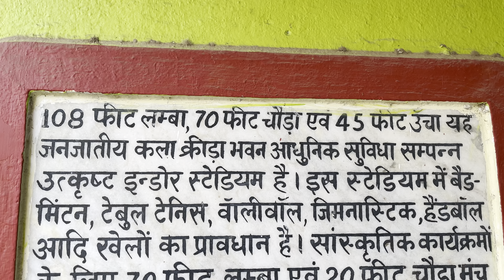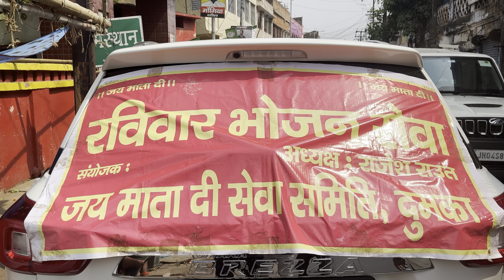OPEN BADMINTON TOURNAMENT | ZONAL | DUMKA